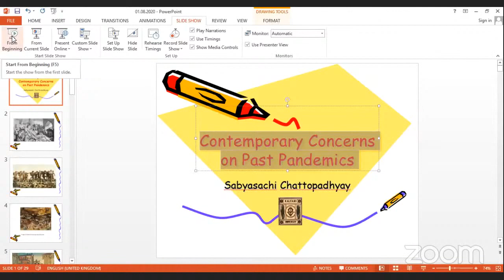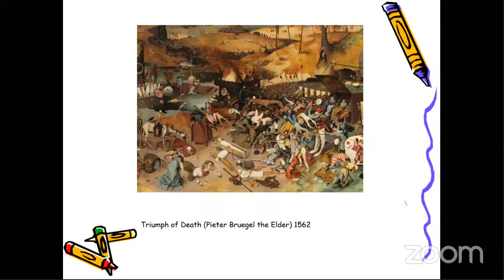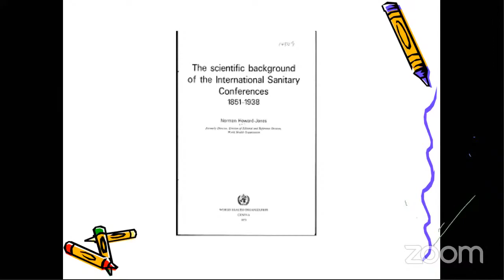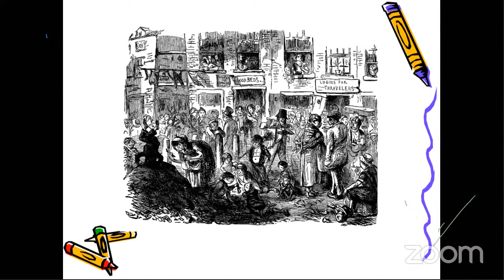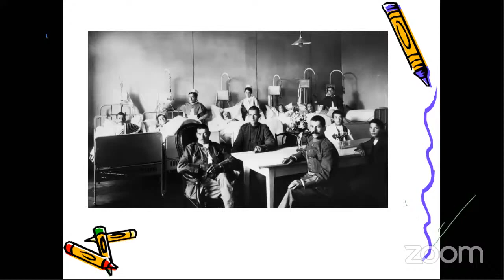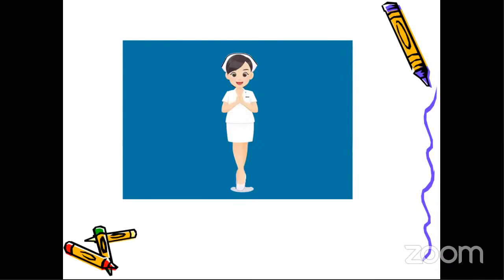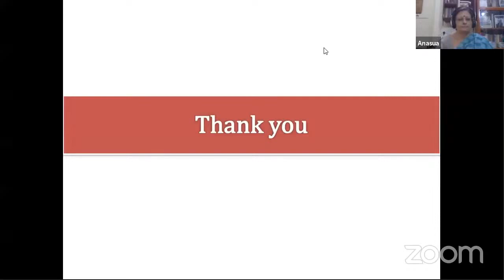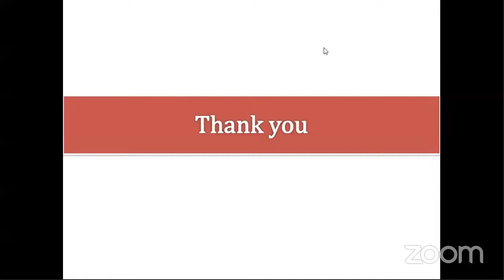Concerns of Historians and Journalists on Pandemic : Past and Present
Webinar on Concerns of Historians and Journalists on Pandemic : Past and Present organised jointly by Department of History, Bethune College, in collaboration with IQAC

Date: 01 Aug 2020 | Time: 5.00 p.m. to 7 p.m.